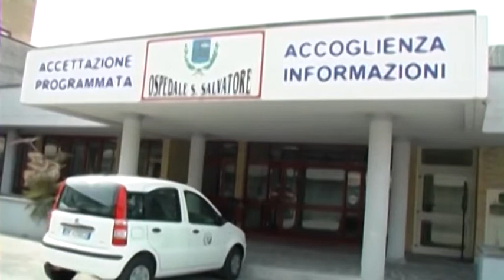Asl L’Aquila. Mancanza cronica di personale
Nella Asl provinciale manca personale. più di 200 unità per assicurare servizi e qualità nei reparti. Un problema cronico che si spera si possa risolvere dopo l'annuncio dell'assessore Paolucci di assunzioni e stabilizzazioni